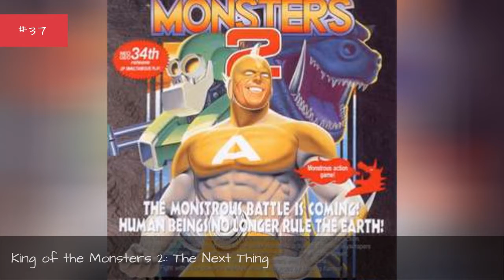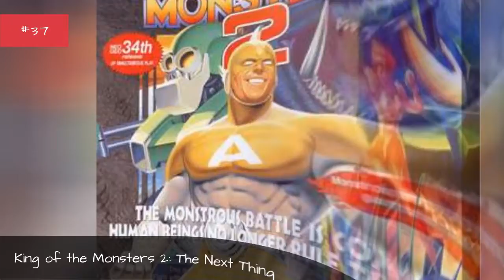The Best Neo Geo Fighting Games ➊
If you owned a Neo Geo at any time during your life, then it's safe to say there were probably a few SNK fighting games in your collection. With challenging combos and finishing moves to pull off, fighting games are some of the best multiplayer games you can get your hands on. Franchises like Street Fighter and Mortal Kombat made the genre famous, but today there are a plethora of others that are just as fun.
Fortunately for us, most of these Neo Geo fighters have since been ported to modern consoles, including the Wii, Switch, and PS4. Since some games were much better than others, we've decided to rank the best Neo Geo fighting games of all time.
This list features the most popular and best-selling fighting games that were released for Neo Geo. While many of these games were console exclusives, we're allowing non-exclusives to be a part of the list as well. This list is made up of different items, including Samurai Shodown and Fatal Fury Special.
Vote for your favorite video games below. more
0:00 - Intro
0:00:08 - 3 Count Bout
0:00:21 - Voltage Fighter Gowcaizer
0:00:46 - King of the Monsters
0:00:58 - King of the Monsters 2: The Next Thing
0:01:14 - Galaxy Fight: Universal Warriors
0:01:30 - Kabuki Klash: Far East of Eden
0:01:43 - World Heroes
0:01:53 - Fighter's History Dynamite
0:02:06 - Breakers
0:02:17 - Fatal Fury: King of Fighters
0:02:25 - Art of Fighting
0:02:34 - The King of Fighters 2001
0:02:42 - Samurai Shodown V
0:02:52 - The King of Fighters 2003
0:03:07 - Fatal Fury 2
0:03:26 - Ninja Master's: Ha Ninp Ch
0:03:42 - Samurai Shodown III
0:04:10 - Fatal Fury 3: Road to the Final Victory
0:04:18 - The King of Fighters '94
0:04:29 - The King of Fighters '95
0:04:45 - World Heroes Perfect
0:04:59 - The King of Fighters '97
0:05:16 - Rage Of The Dragons
0:05:27 - Samurai Shodown
0:06:03 - The King of Fighters 2000
0:06:17 - Art Of Fighting 3 - The Path Of The Warrior
0:06:33 - Samurai Shodown V Special
0:06:45 - SNK vs. Capcom: SVC Chaos
0:07:02 - Waku Waku 7
0:07:14 - Real Bout Fatal Fury
0:07:30 - Fatal Fury Special
0:07:48 - The King of Fighters 2002: Challenge to Ultimate Battle
0:08:04 - Samurai Shodown IV
0:08:19 - Real Bout Fatal Fury 2: The Newcomers
0:08:36 - The Last Blade
0:08:46 - Real Bout Fatal Fury Special
0:08:57 - Samurai Shodown II
0:09:08 - The Last Blade 2
0:09:17 - The King of Fighters '98
0:09:27 - Garou: Mark of the Wolves